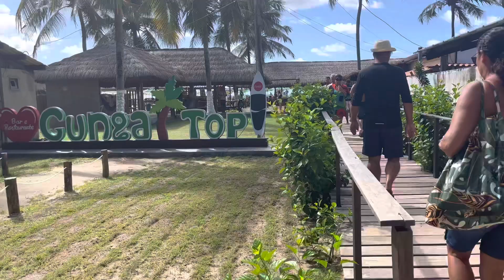O QUE FAZER EM MACEIÓ? - FAROL DE PONTA VERDE, CAMINHO DE MOISÉS E FALÉSIAS DO GUNGA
Estamos de férias e por isso estamos visitando o nordeste, já passamos pela chapada diamantina e agora estamos no litoral para conhecer as famosas praias de alagoas, nesse vídeo conhecemos:

Farol de ponta verde :
O farol fica localizado a 600 metros da areia, mas é possível e recomendado ir andando quando tiver com a maré abaixo de 0.4 . É praticamente obrigatório ir de calçado , seja ele sandália ou sapatilha aquática ..  você vai ficar encantado com a quantidade de diversidade de peixeis e corais no meio do caminho.

"Caminho de Moises ":
O caminho de moisés é basicamente um banco de areia que se forma no meio da praia quando a maré está baixa, e este fenômeno também ocorre na praia de ponta verde, não é tão famoso igual o caminho de moisés de Maragogi, mas dá pra curtir da mesma forma!

"Praia do Gunga " :
Uma praia bem famosas pelos seus atrativos, o mais famoso dele o passeio de bugy ou quadriciclo pelas falésias e com um visual incrível de frente pro mar, há também outros como passeio de lancha, banana boat. Uma praia que tem tudo pra quem quer passar o dia inteiro curtindo com a família. Há alguns que acham a praia muito movimentada, fica a gosto de cada um .
Na volta da praia é possível parar no mirante, possuindo um visual deslumbrantes do litoral do gunga , falésias e o mar de coqueiros.

Praia do Francês:
Essa é daquelas praias em que a pessoa vai e não quer mais sair de dentro, a água é bem paradinha, quente e muito transparente!

Feirinha de Artesanato de Pajuçara:
Para quem gosta de uma feirinha, como a gente, chegou ao lugar certo. Na feirinha de artesanato encontra-se produtos típicos da região, roupas, rendas, castanhas, comida e muito mais.

Para nos acompanhar em tempo real, siga o nosso instagram @trabalho.praviajar